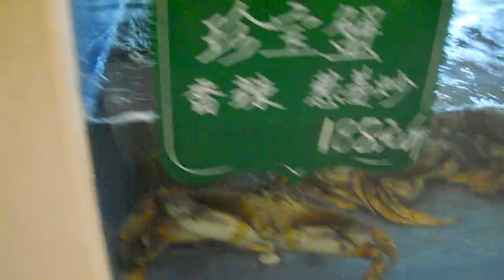Seafood at Beijing Restaraunt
Showcase at th entrance of restaraunt near my friends' home.